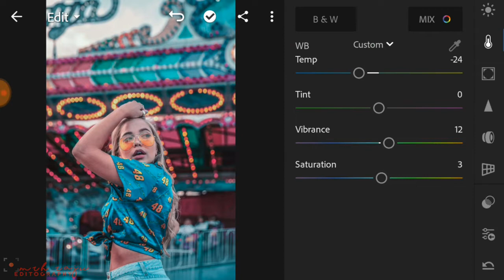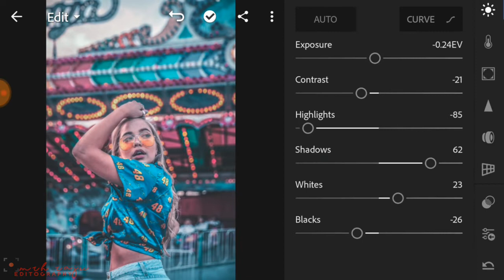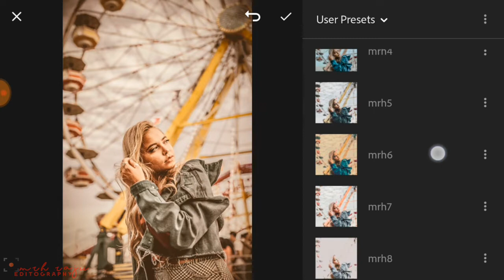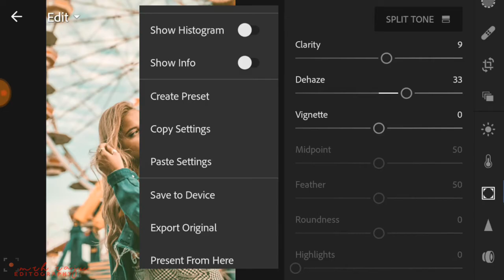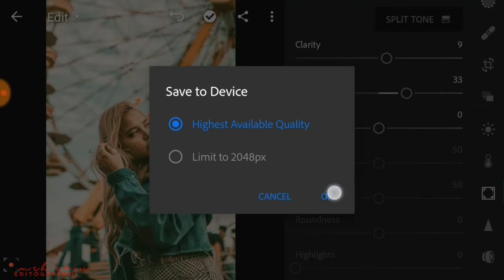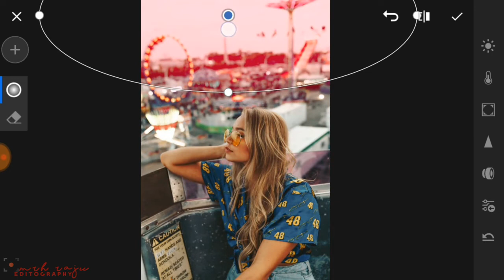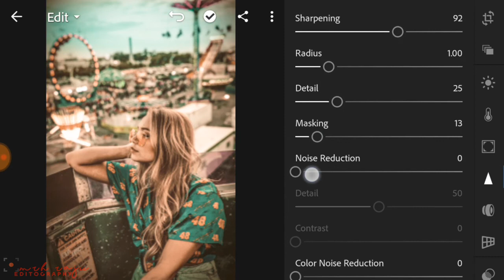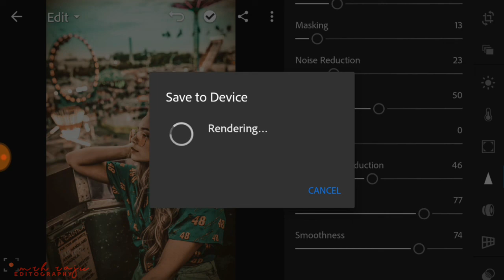Colour Grading Like A Pro || Lightroom Cc Mobile Tutorial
Hey Everyone ,,,,
How Are You All . Soo Today I Will Show You How To Colour Grade like A Pro So Let's Get Started..